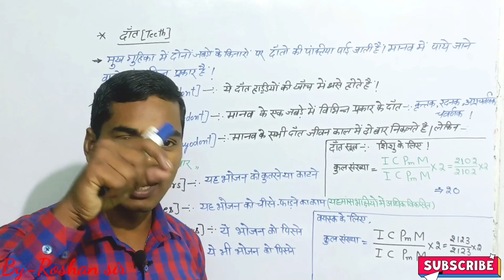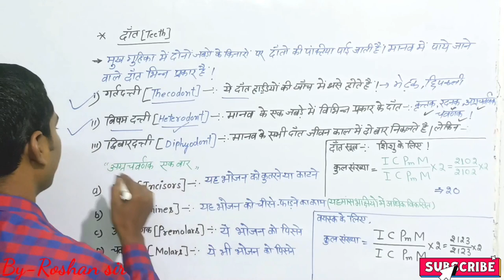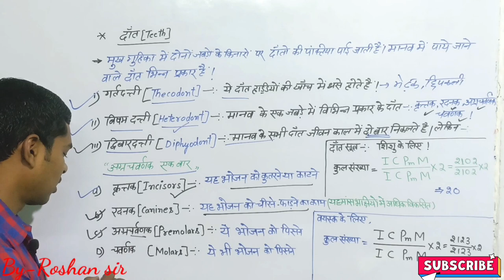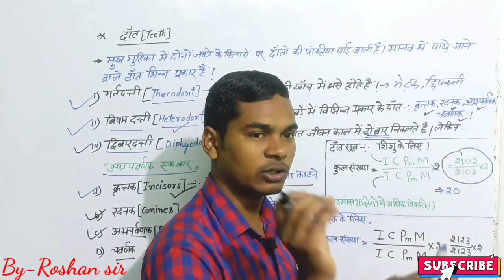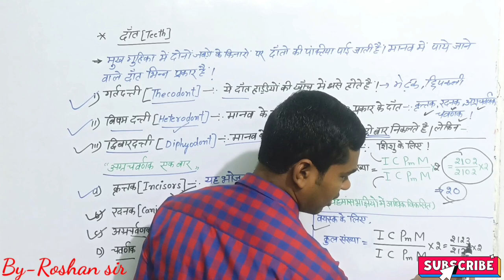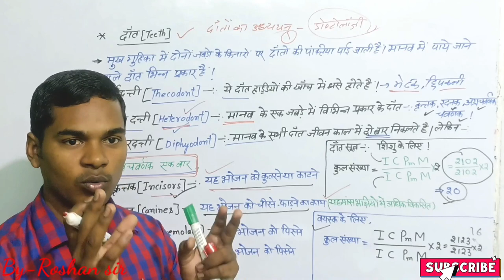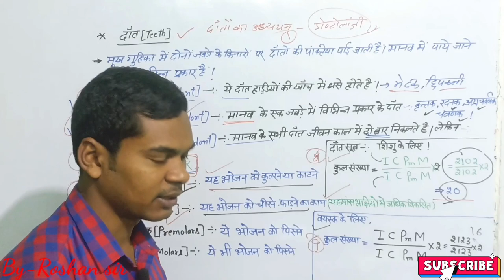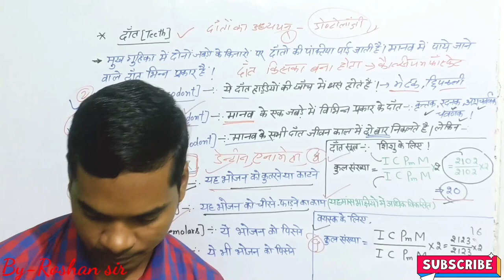Teeth(दॉंत)Railway ALP CBT-1 Science Question paper asked in RRB Group D NTPC ALP CBT-1 BY#Roshansir